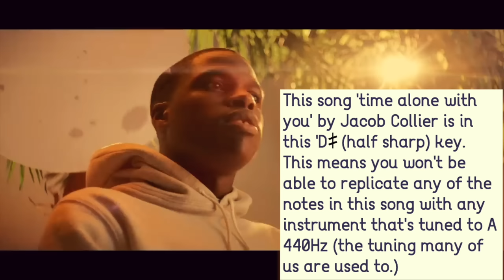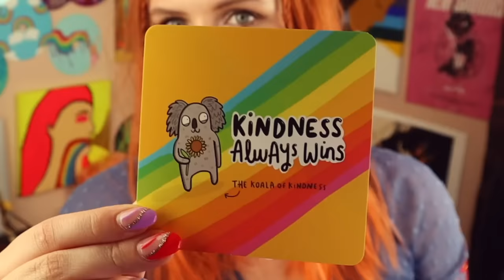Vocal Coach Reacts to YMA SUMAC - Chuncho (She LITERALLY sings like a bird...)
In this video, I react for the first time to Yma Sumac performing 'Chuncho'. In this video, I analyse her amazing performance, explain and demonstrate her vocal techniques and I'll tell you what I think made it so great.

This is one of the most unique vocal performances I have ever heard. She truly seems to communicate with the birds!

I also used some AMAZING Austrian Audio Headphones which I absolutely recommend ➡️
You can find them on YouTube too: @AustrianAudioVideos